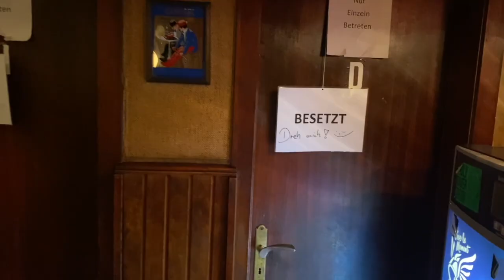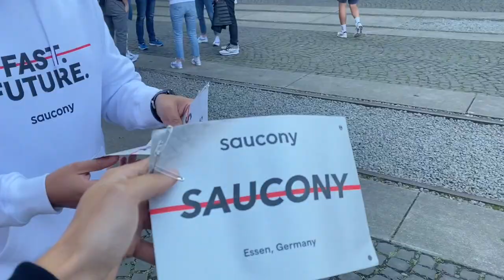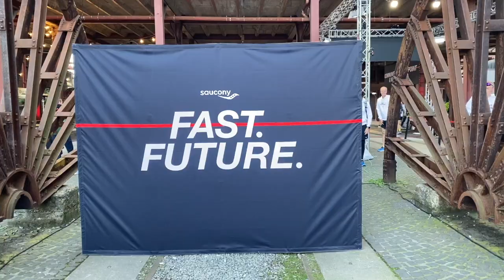Unveiling The Saucony Endorphin Pro+ at the Fast Future 10K | VLOG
A behind-the-scenes vlog of Chris and Kyle's adventures in Essen, Germany for the launch of the Saucony Endorphin Pro+

HOW TO SUPPORT THE PODCAST

👕 Pick up merch from the CITIUS MAG store to show your support for the podcast